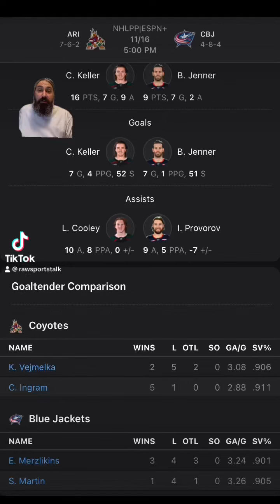Columbus Blue Jackets VS Arizona Coyotes : NHL Betting Info For 11/16/23